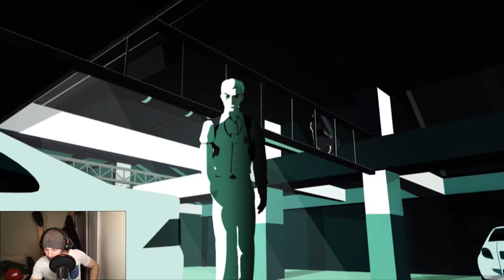LVG - Mirror's Edge LIVE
Thanks for all your support Lazy's, rating the video and leaving a comment